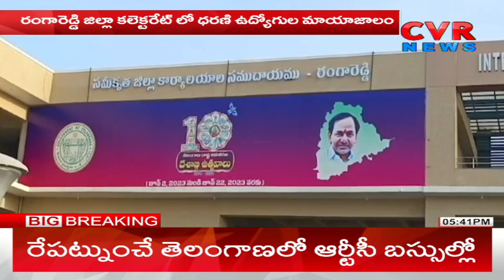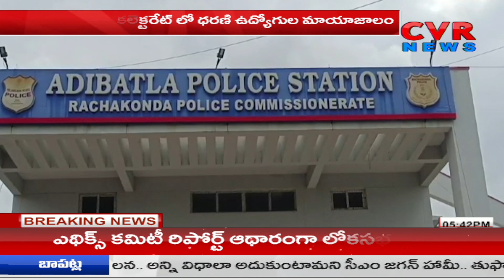రంగారెడ్డి కలెక్టరేట్ లో భారీగా ధరణి అక్రమాలు | Dharani portal employees | CVR News